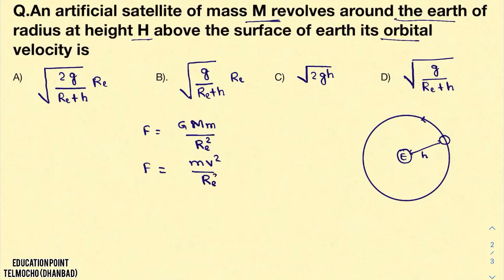The orbital velocity of an artificial satellite revolving around the earth at height H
Question: An artificial satellite of mass M revolves around the earth of radius at height H above the surface of earth its orbital velocity is